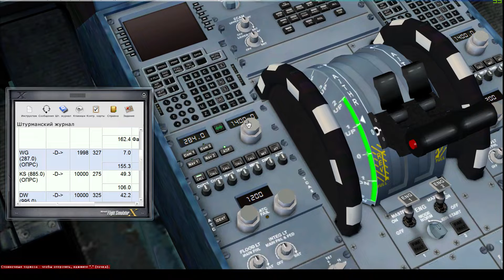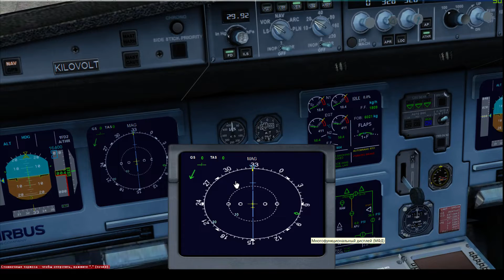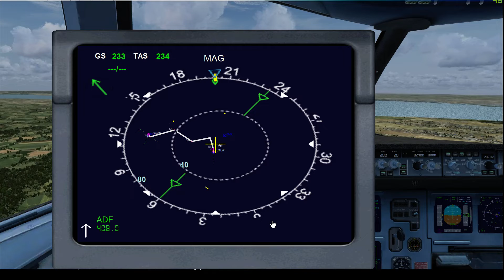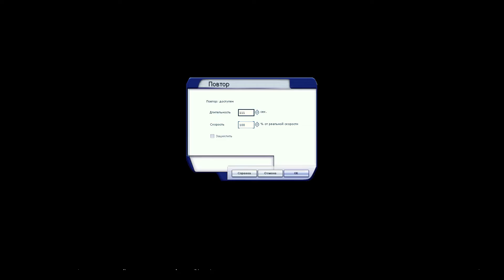[FSX] Airbus Навигация От простого к сложному АРК-ADF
В данном видео затронута тема для тех кто хочет освоить навигацию от простого, без терминов и сложностей авиационного языка. Ролик полета с применением АРК-ADF по ОПРС, ДПРМ, БПРМ. Данный полет ничуть не сложнее полета по VOR, за исключением отсутствия контроля расстояния между ППМ и Аэропортами. Это моё мнение, которое не может быть единственно правильным.
Видео не претендует на профессиональное, создано исключительно для ознакомления с приборами и выяснения возможностей симулятора, просьба "профессионалов" FSХ не реагировать.
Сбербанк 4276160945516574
Даже 1 рубль помощи принесет мне полные штаны радости.
Ссылки:
Исправление "кривых" ILS и добавление недостающих в FSX читать отзывы, устанавливать как в текстовом документе, вопросы по установке не принимаются. Все прекрасно описано в мануале по установке.
Speeds V1, Vr, V2. Объяснение
Аэропорты дивизиона Vatrus там же карты захода.
Камера ставить куда поставится, запускать после запуска игры